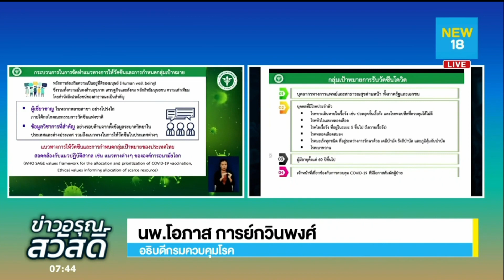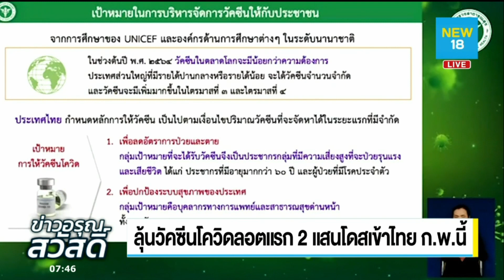ลุ้นวัคซีนโควิดล็อตแรก 2 แสนโดสเข้าไทย ก.พ. นี้ | NEW 18